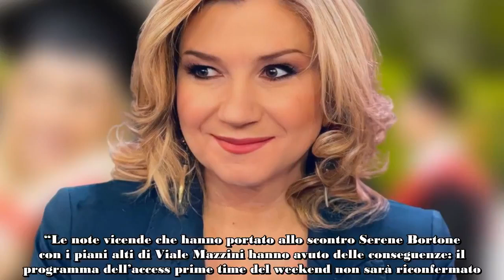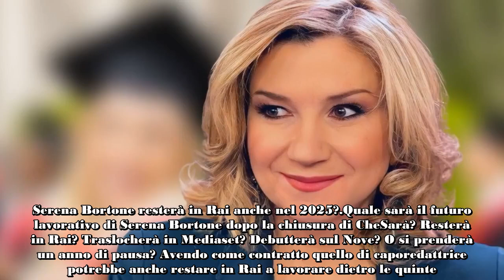La Rai chiude CheSarà che fine farà Serena Bortone e chi andrà al suo posto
In attesa di scoprire quali saranno i prossimi palinsesti Rai 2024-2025, Davide Maggio ha confermato che il programma di Serena Bortone, CheSarà, non sarà riconfermato.

“Le note vicende che hanno portato allo scontro Serene Bortone con i piani alti di Viale Mazzini hanno avuto delle conseguenze: il programma dell’access prime time del weekend non sarà riconfermato. Ma chi ci sarà al suo posto?”. A fare il nome della papabile sostituta è stato sempre lui che ha avanzato l’ipotesi di Maria Latella, giornalista di SkyTg24. Per lei sarebbe un ritorno in Rai dove ha già condotto talk politici alla fine degli anni ’90, dal 2005, invece, è alla guida del telegiornale di Sky.